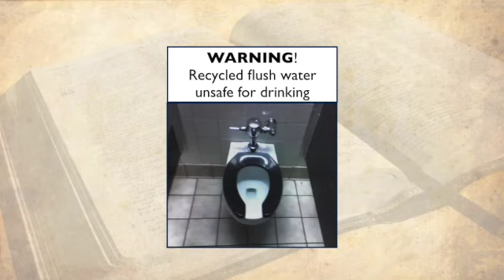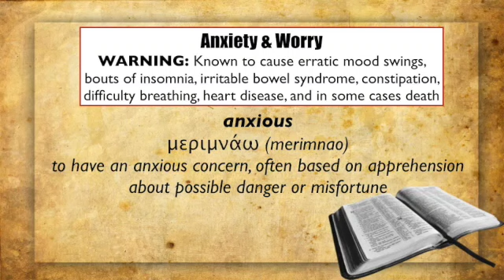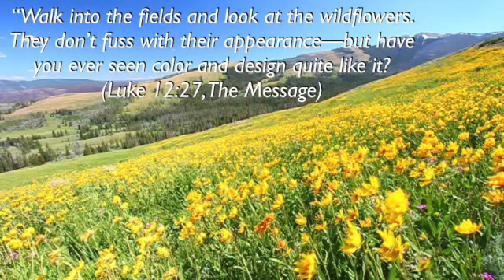Kingdom Living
In our series, The Good News Doctor, Pastor Alan Brooks looks at Jesus' teaching on anxiety in Luke chapter 12 and what we should know & do about it.